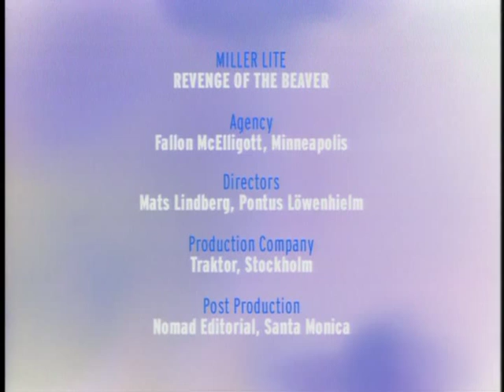miller beaver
funny beaver ad for beer